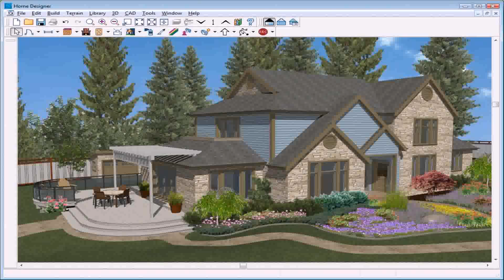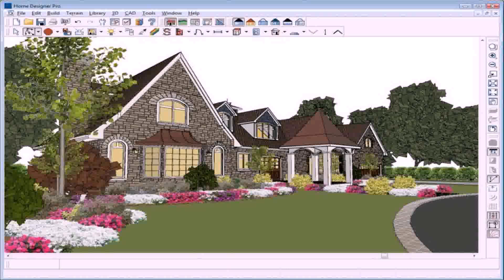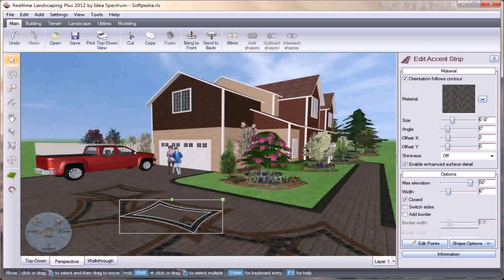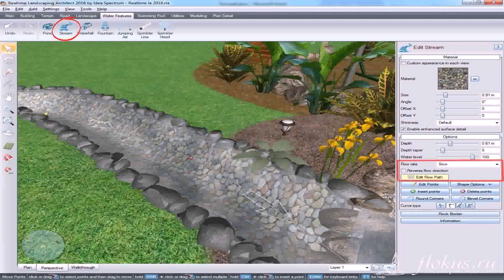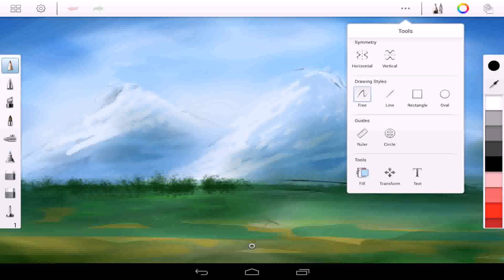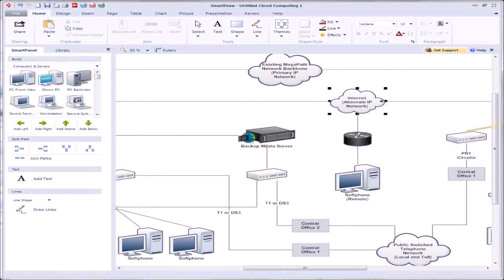Pro Landscape Design Software Download